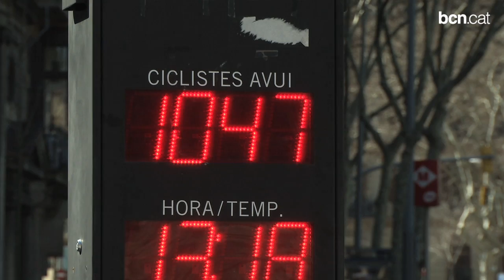Barcelona se situa entre les deu primeres ciutats del món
Ho és en marca global, inversió estrangera i organització de congressos, segons les conclusions de l'informe Observatori Barcelona 2014. A més, ocupa el setè lloc d'Europa en perspectives de futur.